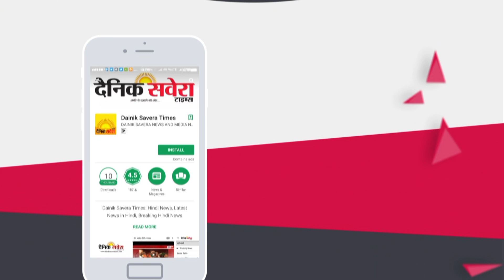K.D International School में करवाया गया बाल मेला